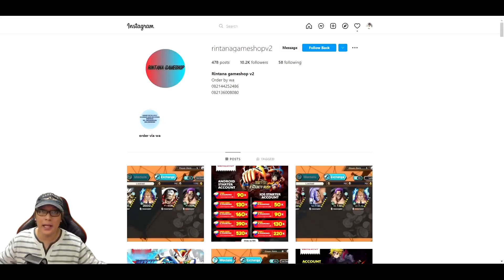GACHA HAAS & CHRISTIANSEN Demi 15% DeBOND / Bikin DeBond Team 🔥 Captain Tsubasa Dream Team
DEBOND makin menggila.. HAAS n CRISTIANSEN nya -7,5% debond.. wow. Yuk GACHAa...